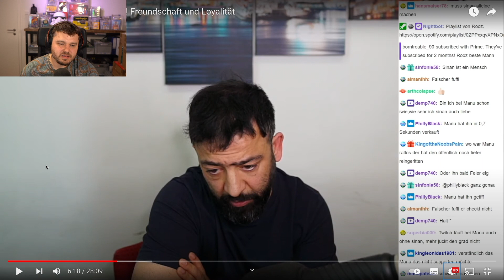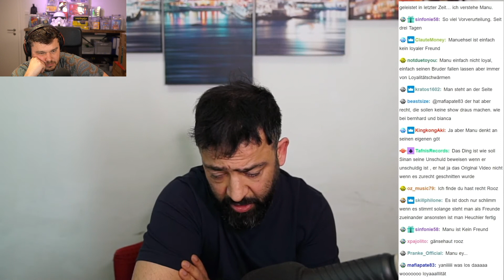ROOZ feuert gegen Manuellsa